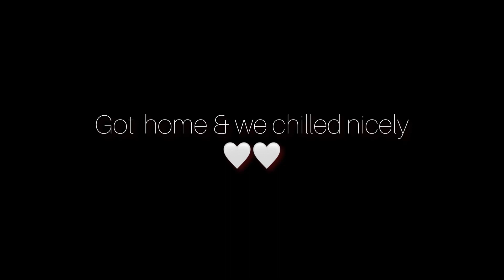Vlog: Spend the weekend with me & my family🤍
Let’s spend the weekend together🤍